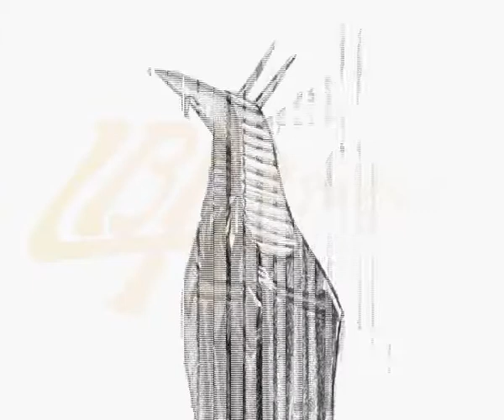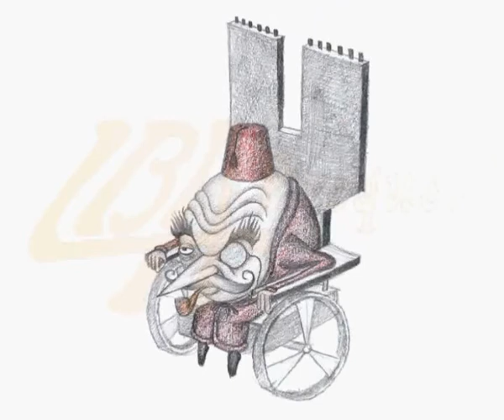Jesse Gorter - Two Mighty Wings (LBA Prequel teaser)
Visuals by Lewis Guarniere and Luke Farookhi. Music by : Jesse Gorter.

Voice by Maarten Amkreutz.
Edited by: Alexandre Fontoura and Luke Farookhi

Every advanture needs a beginning ;)
this is the teaser for a fanmade game based on Adeline's 1994 Little Big Adventure.